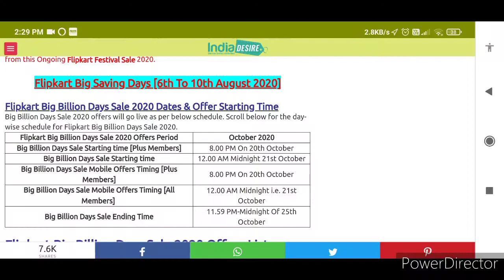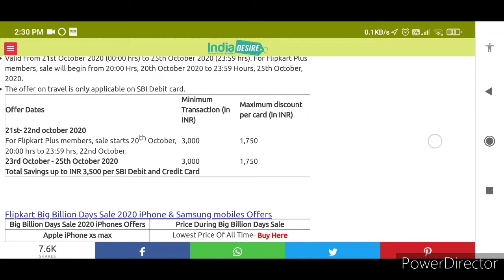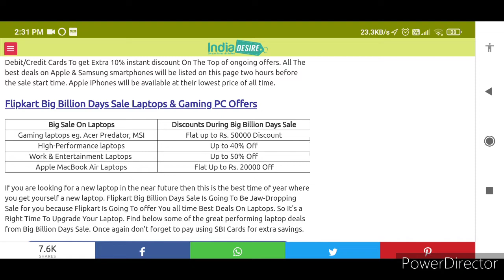FLIPKART BIGBILLION DAY SALE NAHI HORI ISS BAAR CORONA K CHLTE 2020/ TENSION LENE KA NHI DENE KA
Flipkart Big Billion Days Sale 2020 will return this year in the month of October to offer some of the best year-end deals on Mobiles, Laptops, Electronics, Fashion & millions of other products available across Flipkart. Flipkart will open its vault for India's Biggest Festive Sale "Big Billion Days Sale". Along with PhonePe & SBI Credit Card users will also get an extra discount at the final payment page. Flipkart has announced that the Flipkart Plus customers will get early access to the Big Billion Days 2020 sale. Scroll below for the full schedule & offers list for this upcoming mega sale event. will also return during the same period